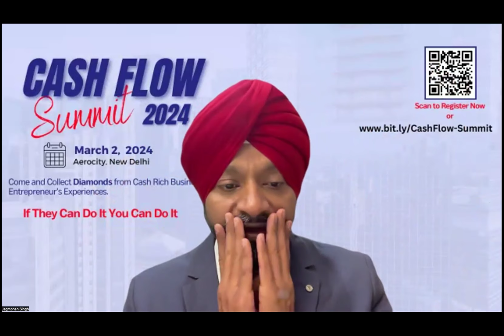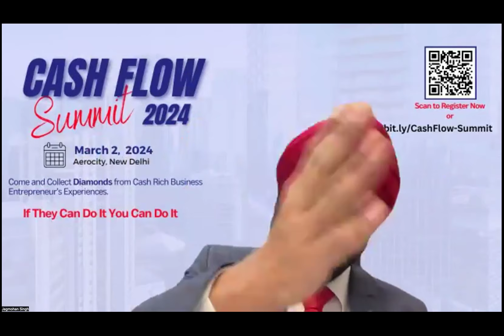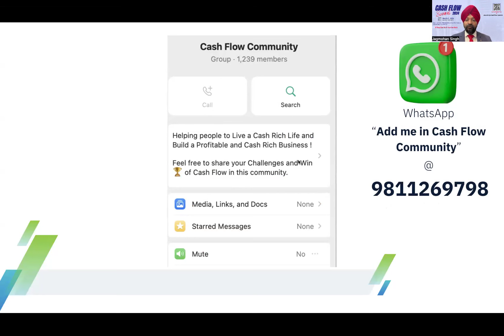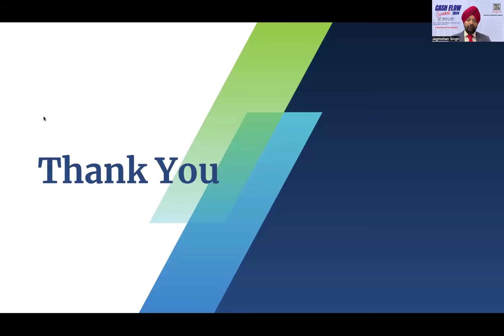Mindset of Profitable & Cash Rich Business | 5 AM Cash Flow Mastery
Hello Everyone good morning and welcome to our 5 am Cash flow mastery Session.
Today we are discuss in this video "Mindset of Profitable & Cash Rich Business"